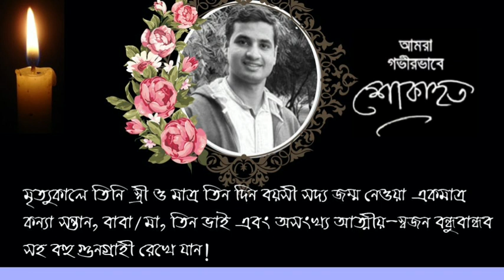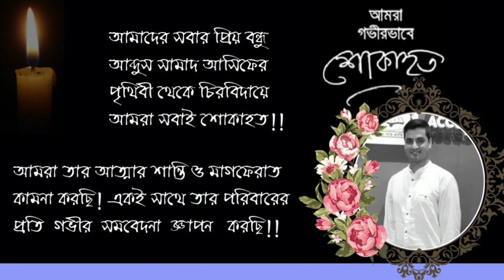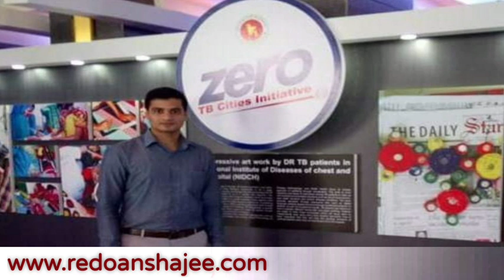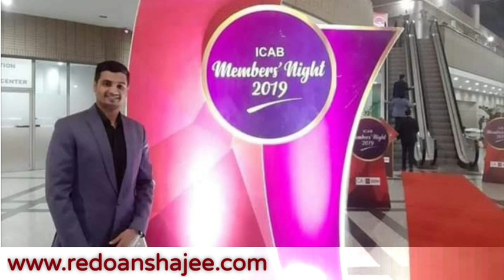প্রিয় বন্ধু আসিফ স্মরণে...........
আমাদের সবার প্রিয় বন্ধু আব্দুস সামাদ আসিফের চিরবিদায়ে আমরা বন্ধু মহল গভীরভাবে শোকাহত! ২০২০ সালের ২৬-শে ফেব্রুয়ারী ভোর ৬টার সময় ঢাকা আদ্বদীন হাসপাতালে হৃদ্রোগে আক্রান্ত হয়ে শেষ নিঃশ্বাস ত্যাগ করে! ইন্নালিল্লাহে ওয়া ইন্না ইলাহে রাজিউন।  মহান আল্লাহপাক তাকে ক্ষমা করে জান্নাতুল ফেরদৌস নসিব করুক আমিন।